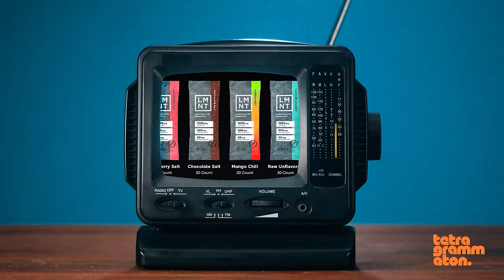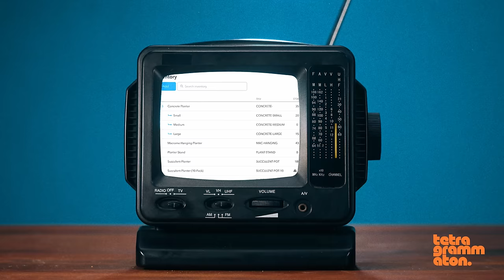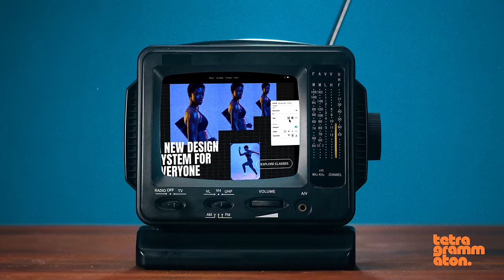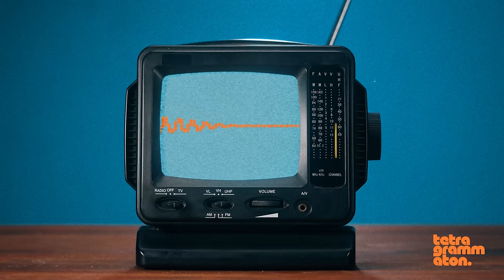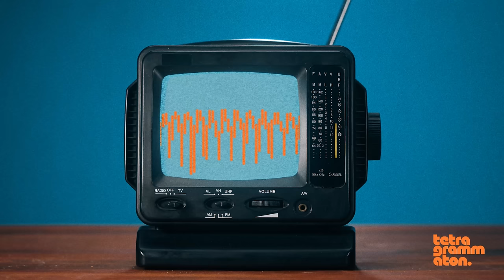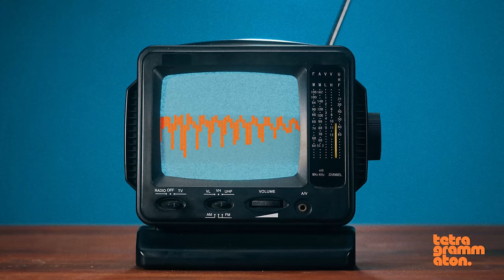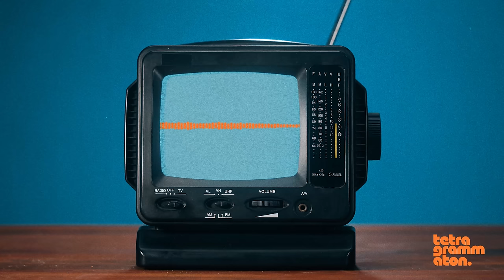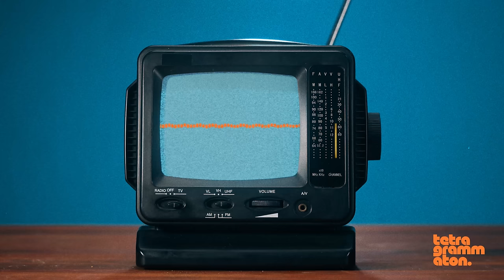Robert Greene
Robert Greene is an author known for his books on strategy, power, mastery, and seduction. The 48 Laws of Power, perhaps Greene's most famous book, found a particularly passionate audience among rappers and musicians, as the book resonates with the challenges and dynamics of the music industry. After 50 Cent read it, he approached Greene and the two collaborated on The 50th Law. It’s been mentioned in songs by Jay Z, Kanye West, UGK, Central Cee, MF DOOM, and Drake.